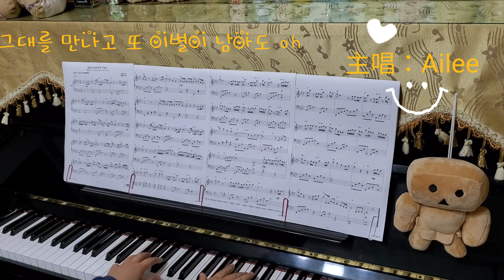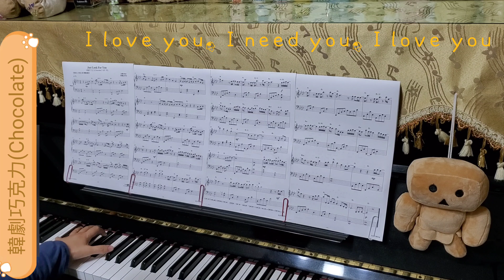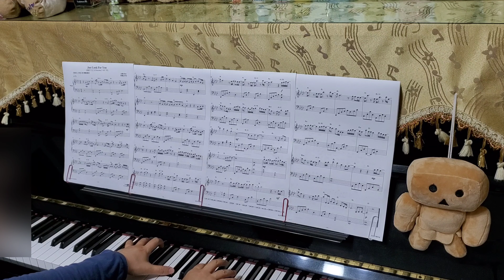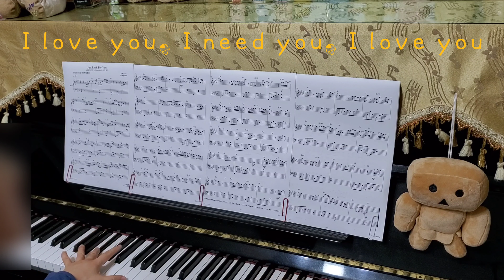Just Look For you (韓劇“巧克力Chocolate”OST P5) Piano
鋼 琴(Piano)：士  芳

눈물이 자꾸 멈추질 않네요
한발자국 떠나가지를 못하네요
그대를 만나고 또 이별이 남아도 oh
내 맘은 잊질 못해요

I love you, I need you, I love you
Because I love you, I need you, I love you
내 곁에 남은 추억을 바람에 태워보내면
전해질까요 내 맘이 그저 바라본다

Ooh-ooh-ooh-ooh-ooh-ooh-ooh-ooh-ooh
Ooh-ooh-ooh-ooh-ooh-ooh-ooh-ooh-ooh

그대를 지우려한건 나에요
또 그대를 바라는 것도 나에요
그대가 남긴 향기가
어느새 다가와 내 곁에 ooh

Ooh-ooh-ooh-ooh-ooh-ooh-ooh-ooh-ooh
Ooh-ooh-ooh-ooh-ooh-ooh-ooh-ooh-ooh

시간이 변한다해도 내 곁에 있을 그 사람
그대뿐이죠 오늘도 나는 떠올리네요 oh

Miss you